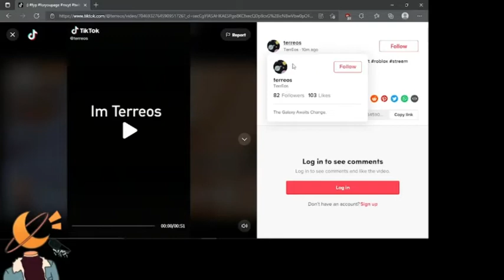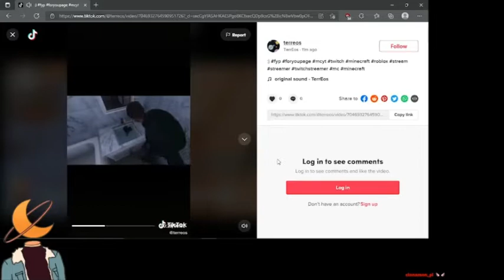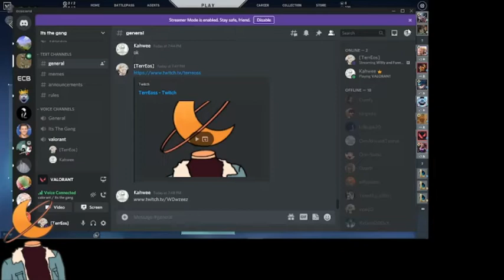TerrEos plays Valorant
Happy new year everyone! Later in the stream a friend joins me.